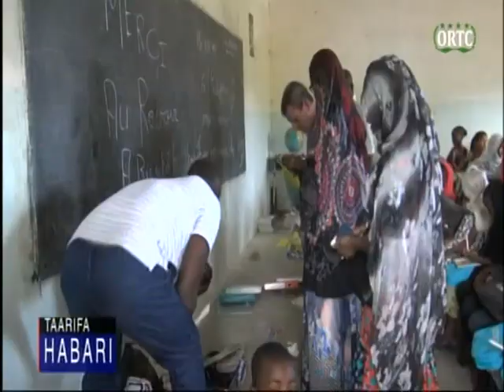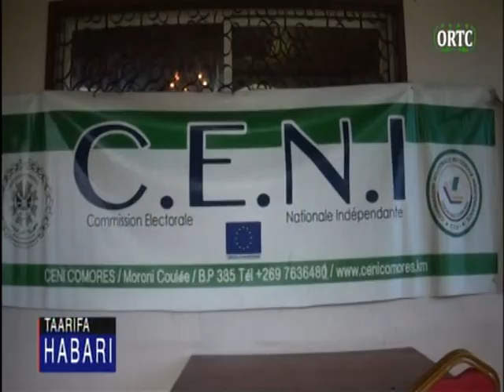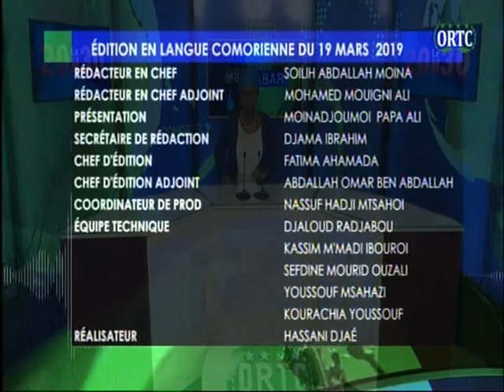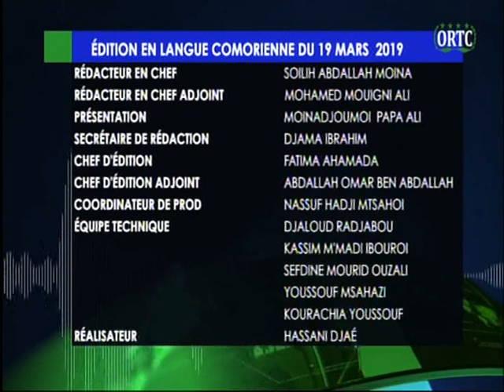ORTC TAARIFA HABARI 19 03 2019